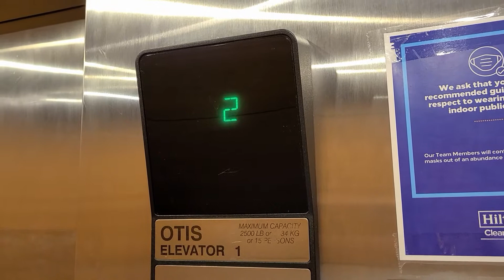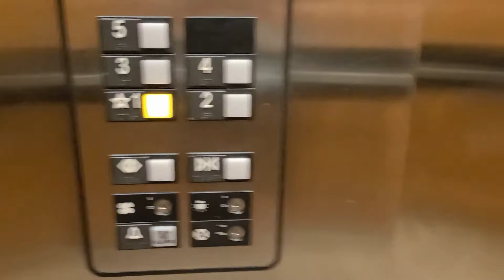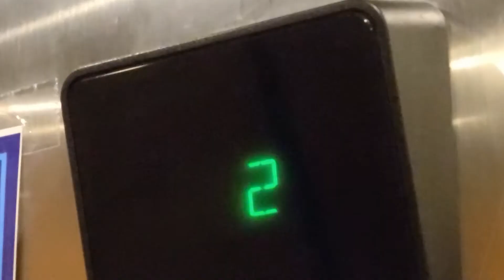Nice OTIS Series 1 Hydrualic Elevators at the Hampton Inn in Asheville, NC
These are fairly basic elevators. The left car has an issue where it starts very harsh. At least the cabs are nice.

Installed 1998

Filmed 7-17-21